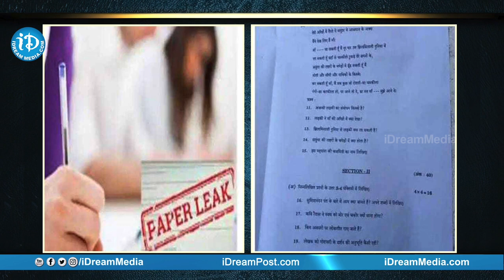వరంగల్ లో హిందీ పేపర్ లీక్ | Hindi paper leak in Warangal | TS Tenth Hindi Paper Leak